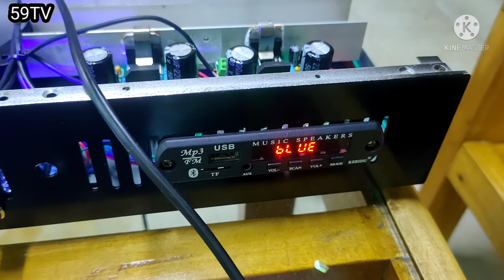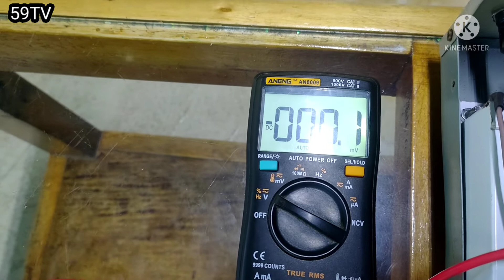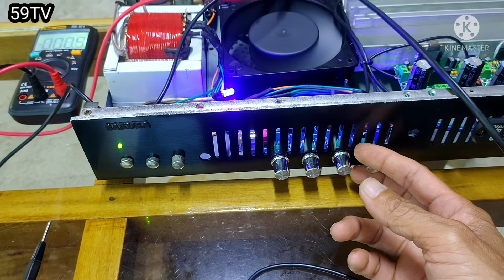TDA7293 100WATTS AMPLIFIER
Hi, Im 59TV, sharing my finished DIY mini amplifier with the power of 100 watts per channel.. Tone control were also installed powered by 2pcs NE5532 IC. Hope you enjoy this video. Thank you!